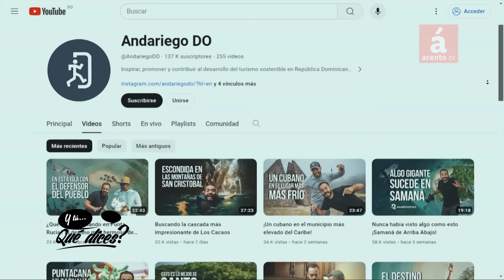Una mafia opera en la Ciudad Colonial ocupando bienes inmobiliarios: el caso de Gary de Arriba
En la ciudad colonial de Santo Domingo opera una mafia, bien organizada, integrada por abogados y otros personas, bien documentadas, que se apropia de casas y residencias aparentemente abandonadas, pero que tienen sus dueños, y lo hacen con impunidad y sin que las autoridades se hayan percatado que esto hace un gran daño al derecho de propiedad que tienen los ciudadanos.

La denuncia la hizo Gary de Arriba, ingeniero y productor del programa de promoción turística Andariego, quien adquirió una vivienda en 2019, por vía de un préstamo con una gran institución financiera, en la Calle Hostos con Mercedes, y fue víctima de una de las bandas que se dedica a invadir propiedades y decir que les pertenecen.

Luego de la intervención de la Policía Nacional y del Ministerio Público, la vivienda de Gary de Arriba quedó en manos de los fiscales de la Ciudad Colonial, quienes colocaron protección y resguardan la vivienda, mientras que el propietario legal entregó todos los documentos que dan testimonio de su bien inmobiliario, sin embargo los pretendidos y usurpadores propietarios no han vuelto a aparecer, pero le han hecho daño material a la propiedad y a su propietario, le han causado daños emocionales y podrían quedarse sin recibir el castigo de la justicia.

Este es nuestro país y esas bandas de usurpadores siguen actuando y cometiendo tropelías, incluso con familias de reconocida solvencia que también tienen propiedades en la ciudad colonial, pero que manejan estos casos con discreción.

Gary de Arriba dice que está seguro que su propiedad le será retornada, y que su proyecto es instalar un pequeño hotel boutique en esa residencia, muy cercana a la antigua residencia de Núñez de Cáceres, a la Iglesia Nuestra Señora de la Altagracia, y a la residencia del controversial Pedro Santana, en la calle Hostos.

Gary de Arriba fue entrevistado por el periodista Fausto Rosario Adames, en su programa “¿Y tú…qué dices? que se divulga diariamente por AcentoTV.

AcentoTV